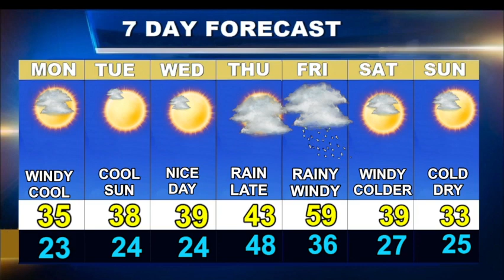Cape Cod Weatherblast Forecast